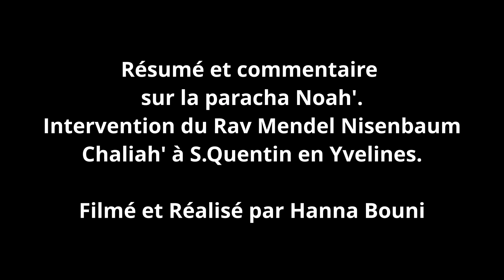Paracha Noah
Rav Mendel Nisenbaum